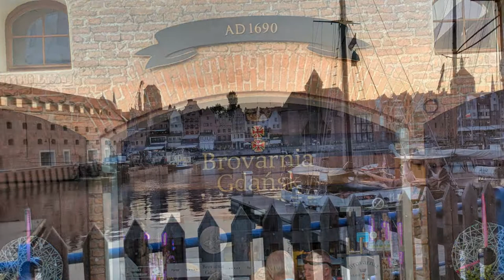Gdańsk / Danzig - Rondleiding / Stadtführung / Guided Walking Tour (2/2) (2019)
- Videobeelden van een gratis rondleiding door Danzig met een gids van Walkative, zondagochtend 21 juli 2019. Tijdens deze rondleiding werd o.a. stilgestaan bij de Kraan, Mariacka ("Amber Street"), het vrachtschip SS Sołdek en het huis van Schopenhauer. Na afloop een avondwandeling langs de Mottlau met beelden van het Gdansk-teken de Wartkabrug en eten bij Prologue.
- Videoaufnahmen von einer kostenlosen Stadtführung durch Danzig mit Walkative, Sonntagvormittag 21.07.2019. Sehenswürdigkeiten während dieser Führung waren u.a. der Kran, Mariacka (Frauengasse bzw. "Amber Street"), das Frachtschiff SS Sołdek und das Schopenhauerhaus. Anschliessend noch ein Spaziergang entlang der Mottlau mit Aufnahmen vom Gdansk-Zeichen sowie von der Wartkabrücke und vom Abendessen bei Prologue.
- Video footage of a free walking tour of Gdansk, Poland, with a Walkative guide, Sunday morning July 21, 2019. This tour included the Crane, Mariacka ("Amber Street"), the freight ship SS Sołdek and Schopenhauer's house. Following the guided tour was a walk along the Mottlau with views of the Gdansk sign, Wartka Bridge and dinner at Prologue.